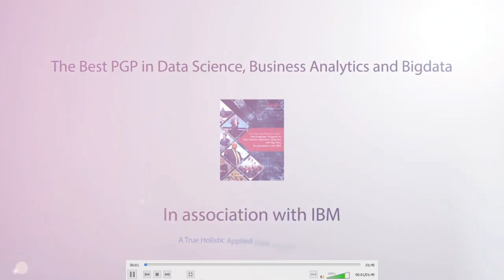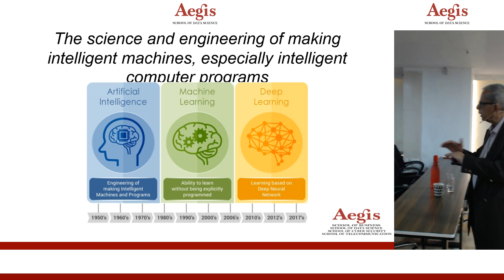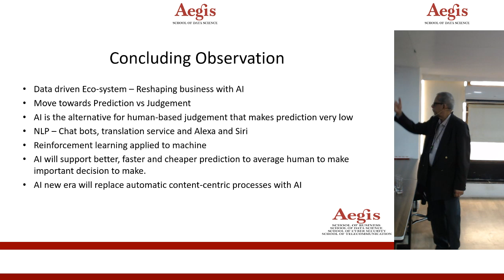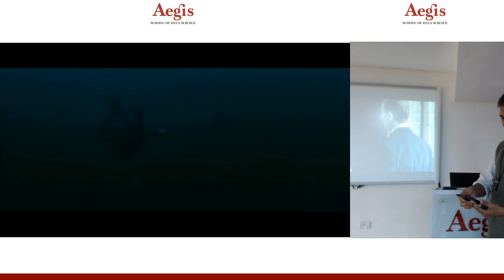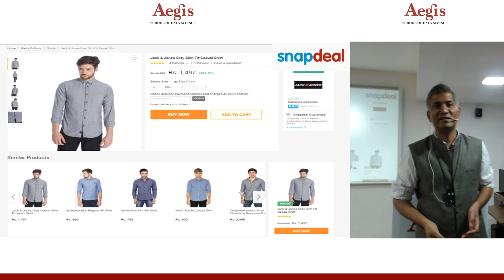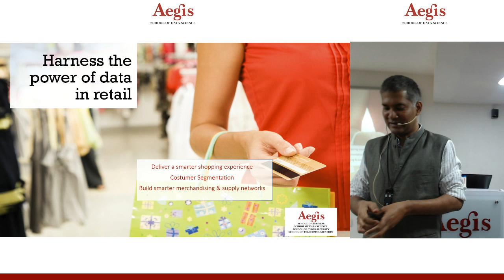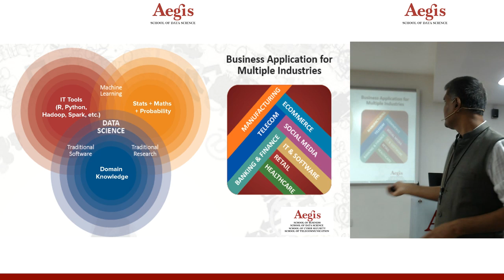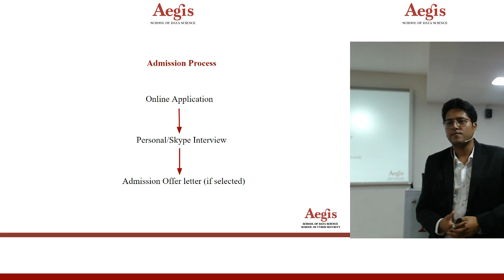Meetup on AI Data Science, Analytics, ML, Deep Learning Use Cases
Meetup on Use cases of AI, Data Science, Analytics, Machine Learning, Deep Learning:

Agenda:
✅ Learn about many uses cases of AI, Data Science, Analytics, Machine Learning, Deep Learning in Health care, E-commerce, Education, Banking, Finance, Insurance, Telecom, Governance, Security, HR, Supply Chain and Marketing.
✅Data Science and AI product demonstration
✅Where is future heading: technologies, job, skills?
✅What is AI, Data Science, Big Data & Business Analytics? What is AI, Machine Learning, Deep learning, Cognitive
    Computing? Whats is Predictive Analytics? What is the difference between Data Science & Business Analytics
✅What skills and competencies required in the market? How to ride the wave of big data science, big data, AI, ML, DL and cognitive computing?
✅What is the difference between AI and Data Science?
✅What does it take to be a Data Scientist, Business analyst, AI, Machine Learning, DL Engineer?
✅Can a non-coder and non-technical person start a career in Data Science, analytics?
✅Learn how non-coders, non-tech launching careers in AI, Data Science, Machine Learning, Deep Learning.
✅ How do experienced professionals from different domains leverage from AI?
✅ After an MBA degree how candidates are leveraging Data Science for career progression?
✅How did a BE EC guy get a 1 lac a month internship?
✅ How did a Bsc guy get 13 lac per annum package?
✅ Role of machine learning in cybersecurity
✅How IBM and Aegis can help you to launch your career in Data Science, AI, ML, DL, Analytics?

Date: Sun, 13th Oct 2019
Venue: Aegis School of Data Science, Hiranandani Gardens, Powai, Mumbai